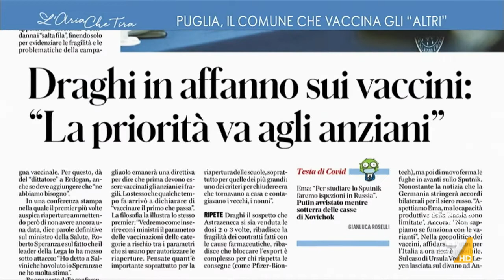Teresa Bellanova: "Per affrontare seriamente una campagna vaccinale dobbiamo partire dalle ...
Teresa Bellanova (Italia Viva): "Dalla notte dei tempi esiste una cosa che si chiama organizzazione, con la disorganizzazione si giustifica tutto. Chi rischia di morire sono le persone anziane e fragili, da loro bisogna partire nella vaccinazione".